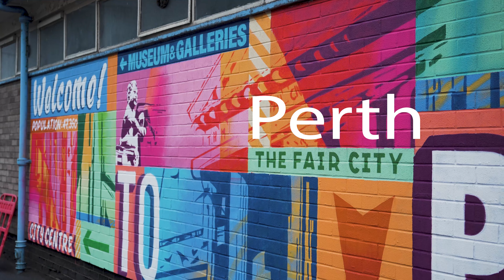Town Centre Living and Investment Roadshow Event Series - Perth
The first event in the series took place on Thursday 15th February in Perth.